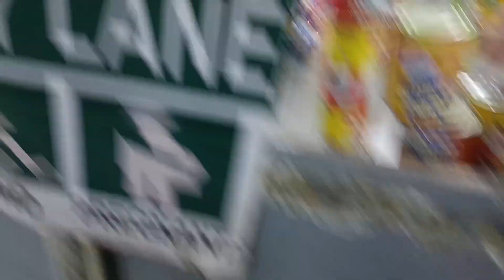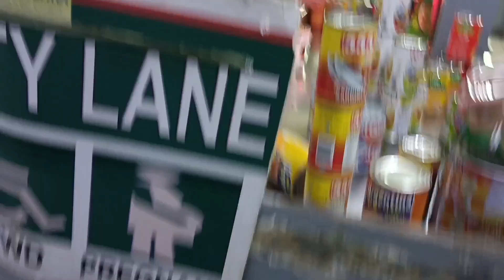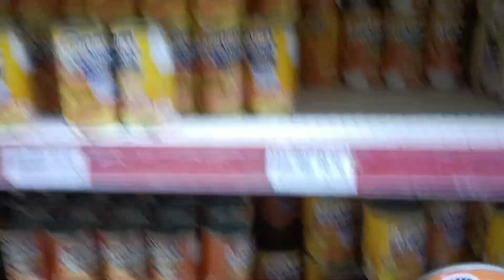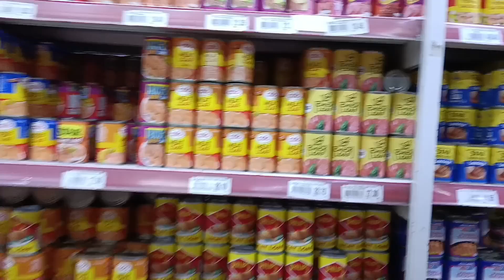MAG BAYAD NA TAYO MGA KA PAPS#papskirocktv